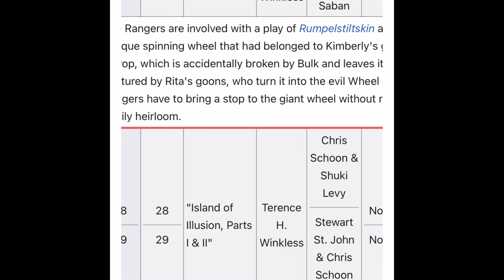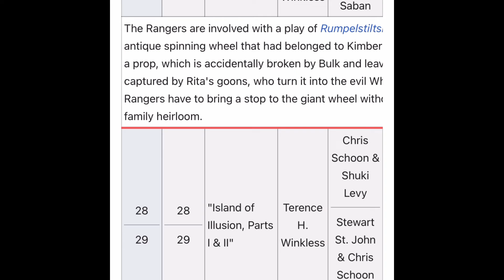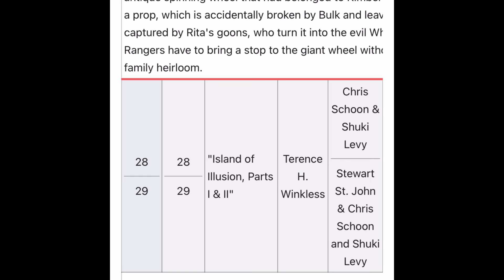Rangerwatch #27: Wheel of Misfortune (Tribute to Jason David Frank)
Rangerwatch: Series 1, Episode 27

This is dedicated to the loving memory of Jason David Frank, who portrayed Tommy Oliver in this awesome franchise, as he sadly passed away on 20/11/2022 at the age he 49.

R.I. P Jason David Frank (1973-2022)

You will not be forgotten